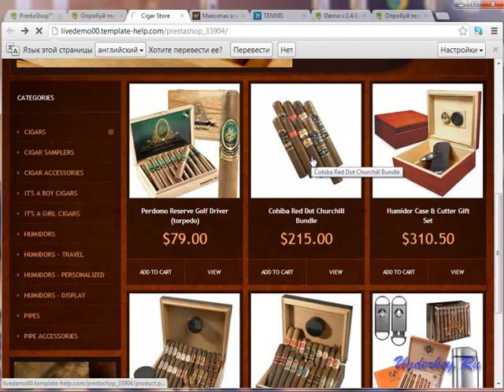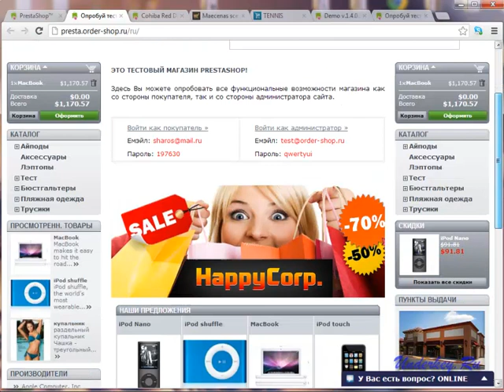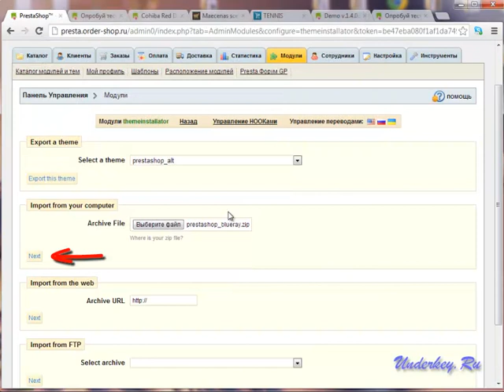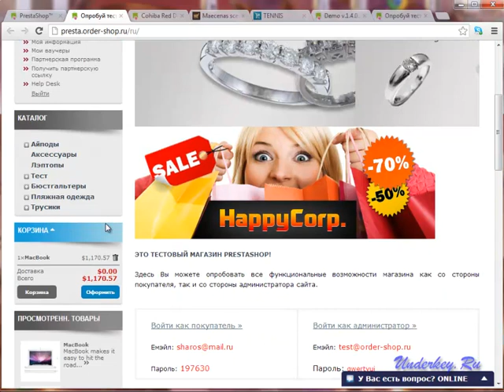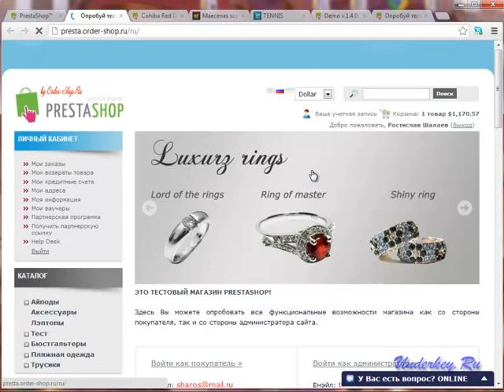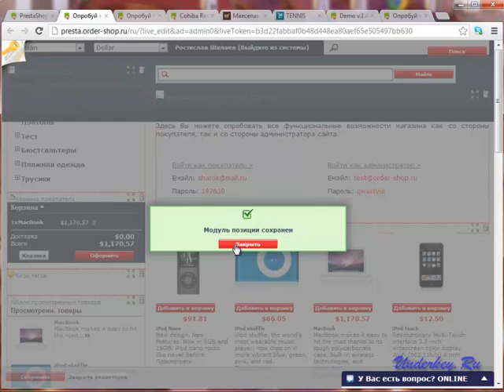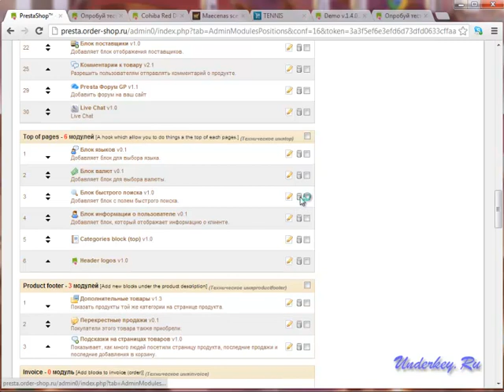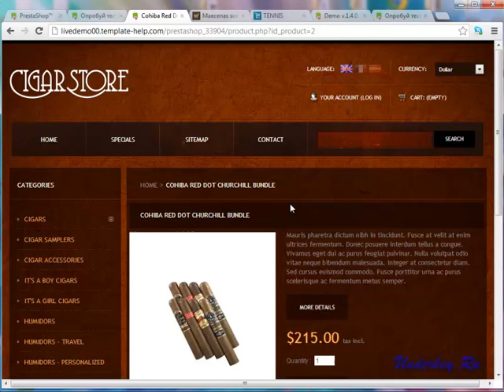Смена шаблонов дизайна в интернет-магазине PrestaShop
В видео рассматриваются особенности смены дизайна в магазине на платформе PrestaShop.